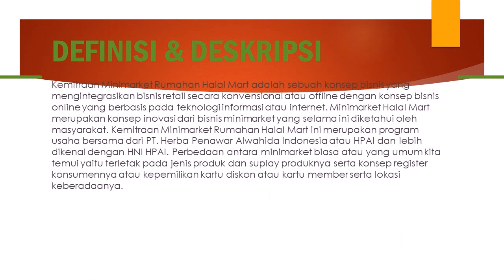peluang bisnis online rumahan bagi pemula hasil milyaran di Nunukan WA 081387804905